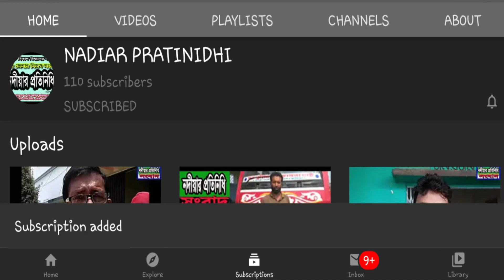মরণ যন্ত্রণায় জাতীয় সড়ক। জওয়ান শহীদদের উদ্দেশ্যে মিছিল।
NP Ep 30 …মরণ যন্ত্রণায় জাতীয় সড়ক। ভারতীয় জওয়ান শহীদদের উদ্দেশ্যে মিছিল।